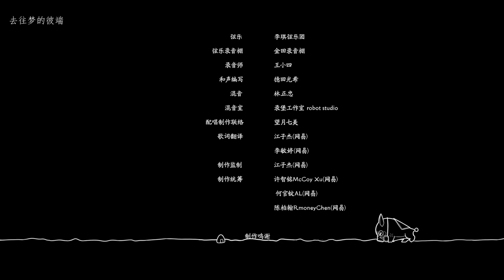【陰陽師】全新動畫故事食靈篇：浮華旬味，夢之料理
曾經珍饈百味都無法打動食之神明的心，當再次嘗出最初的味道時，「夢想料理」的真諦已凝聚在手中.
「因為現在我身上，可是寄託著兩個人的夢想啊！」
全新SSR階式神食靈（CV：千葉翔也）、飯笥（CV：高橋李依）將於9月22日正式降臨，動畫故事在此奉上！